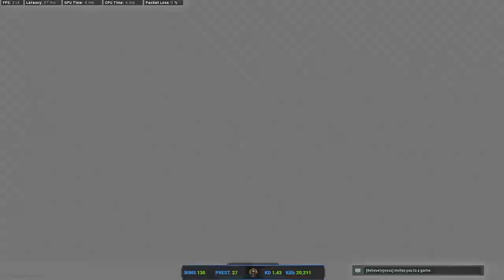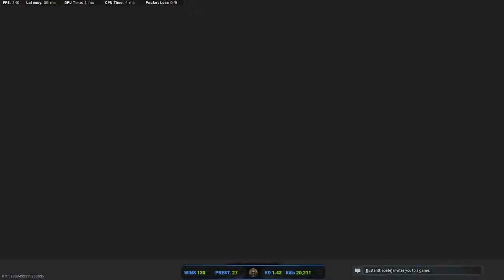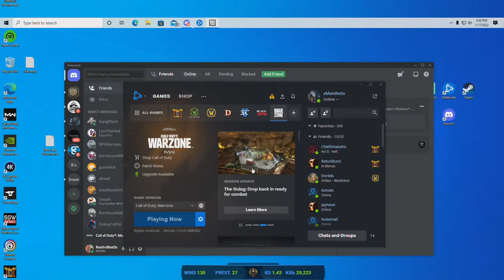Games with Pete Bring on the Heat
Warzone, Gunfightz, HC Cyber.. like to drink n play.. I get loud but its just gaming Rant n get over it..